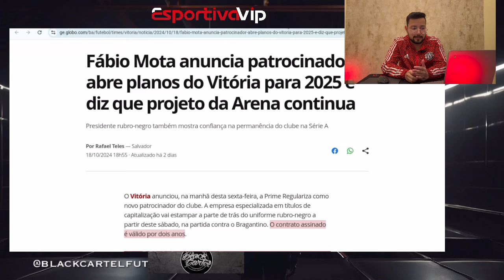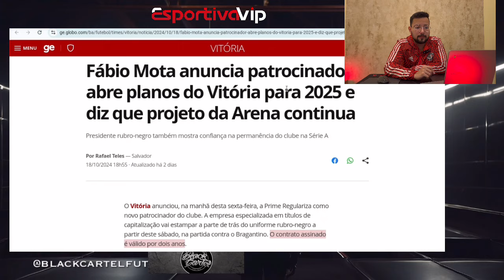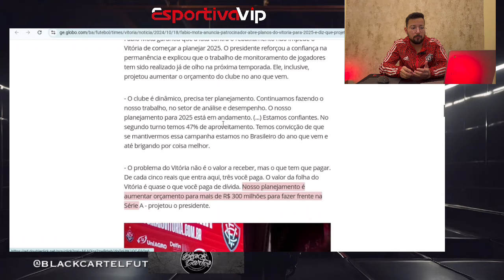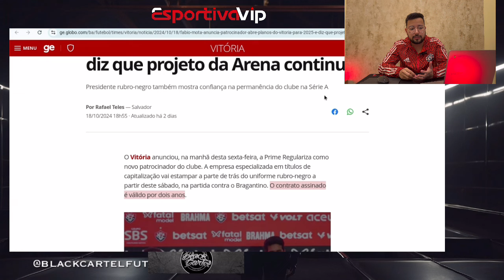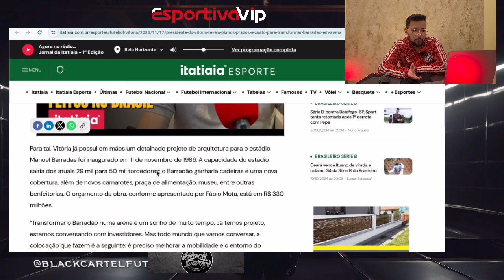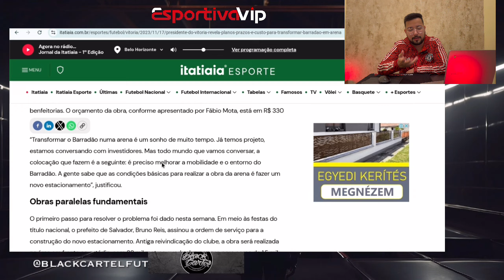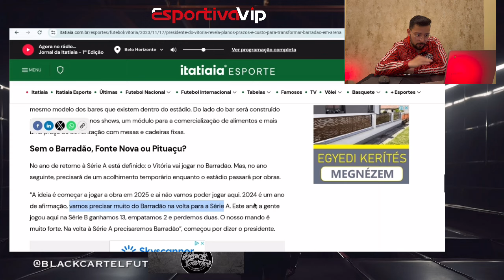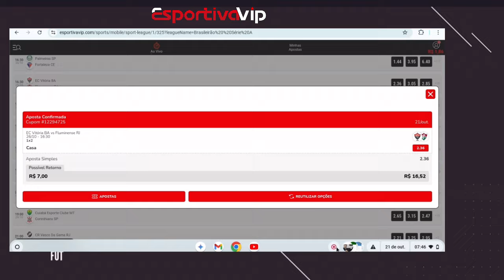😱🔴PATROCÍNIO MILIONÁRIO FECHADO COM VITORIA! ARENA BARRADÃO PARA 2025 E MAIS